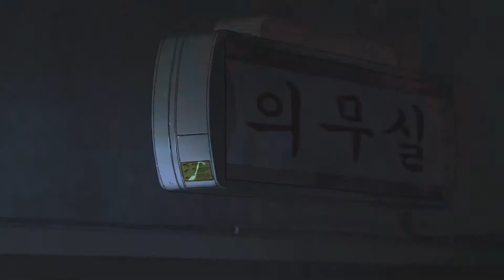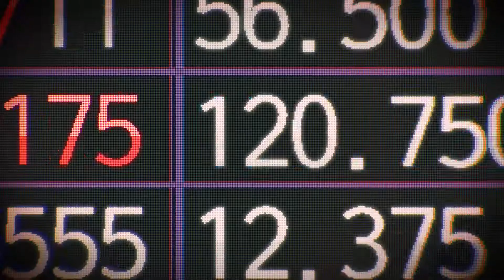Mignon#anime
créditos a su creador original